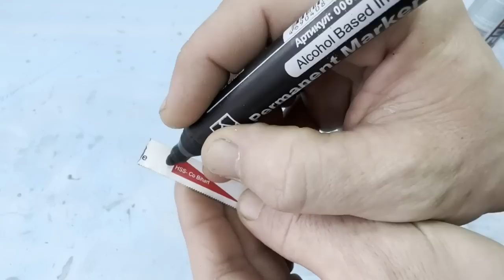Советы и Хитрости Мастеров по Дому, Которые Действительно Помогают Топ 100!